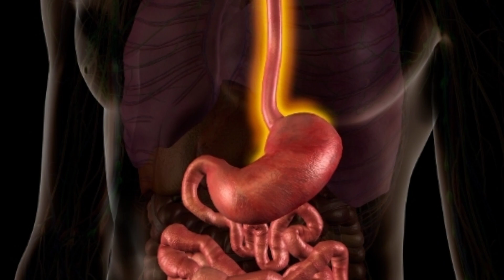99% लोग ये बाते नहीं जानते होंगे | amazing mind Blowing Facts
Description
99% लोग ये बाते नहीं जानते होंगे | amazing mind Blowing Facts |  shortfacts facts

facts shorts
facts Channel
shorts
YouTubeviralvideo
shorts facts
skarishma 0.1

instgram I'd  singhkarishma871